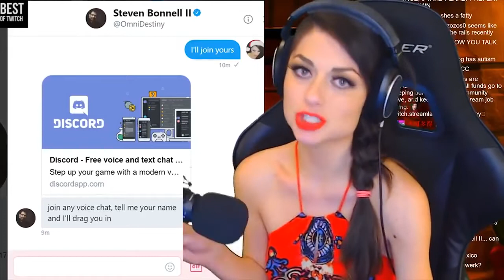STPEACH, ALINITY TWITCH'S HOTTEST 😍 FEMALE STREAMERS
This is LunaStreams and we upload compilations of YouTubers and Streamers. We have a large archive of video clips from popular streams, we use content from other creators under the fair use agreement, and pay any revenue to those that are entitled to it.

Here you can find the best Twitch and Youtuber clips. This includes streamers caught doing funny, random or weird things.

If you see a clip that I have been using that belongs to you, please let me know via the comment section or contact email and I will remove it for you, or mute the song depending on your request.

I am a big fan of streamers such as Pokimane, Alinty, Amourinth etc. Twitch and YouTube are rapidly growing platforms and checking these for the best clips allows people to find their favourite streamers and discover cool and amazing moments.